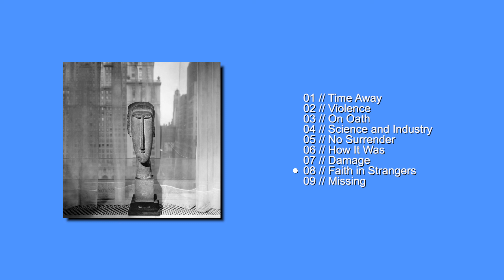Andy Stott - Faith in Strangers [FULL ALBUM]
2014
Deconstructed Club // UK Bass

0:00 Time Away
6:16 Violence
12:51 On Oath
20:59 Science and Industry
26:30 No Surrender
31:25 How It Was
37:30 Damage
42:03 Faith in Strangers
48:26 Missing

I DO NOT MAKE ANY MONEY FROM THIS VIDEO.

Legendary stuff. Distorted photographs of dark cityscapes torn apart by blown-out drums and noisy interjecting samples. Blast it.